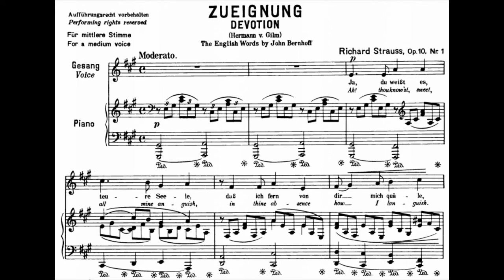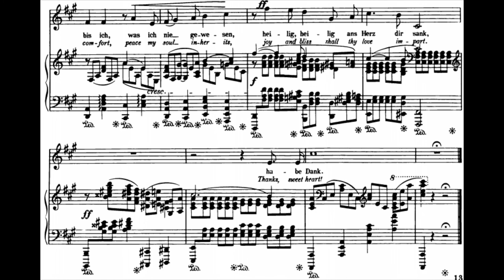[M] Zueignung (R. Strauss) Op.10 No.1 in A / Piano Accompaniment, Karaoke, MR, 피아노반주